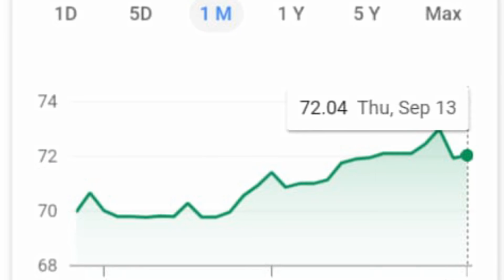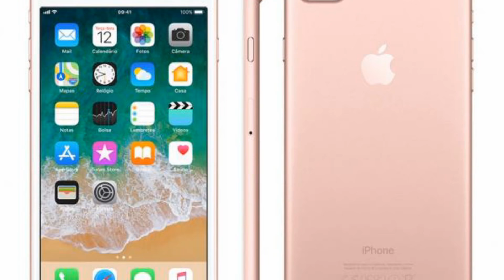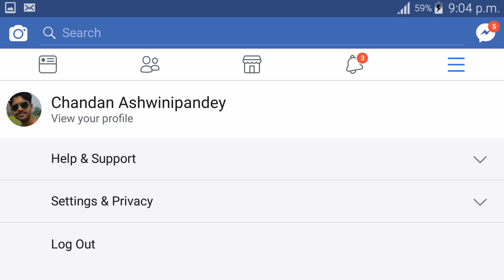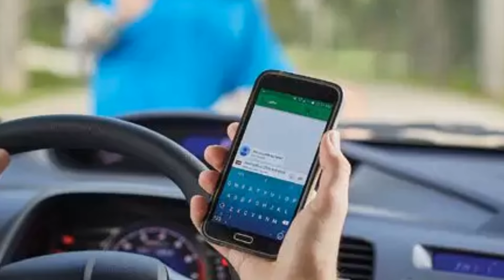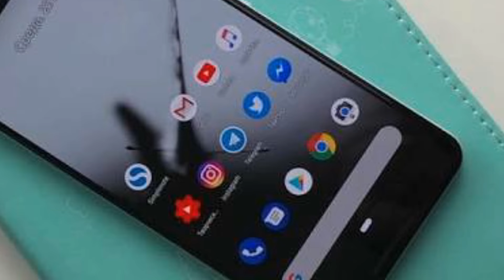The Day #6 samsung 4camera phone | oneplus bulet v2 upgrade | apple cut price | lg v40 |oppo f9|more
The Day# best technology and science rileted tec news daily updats for you like samsung teez her samsung 4camera phone,whatsapp pement roolout this week,ipple cut her iphon price upto 10000 and match more tec nesw for you
Fallow me on Instagram,facbook page and tweeter
Instagram_ I'm on Instagram as @pandey_tec. Install the app to follow my photos and videos.